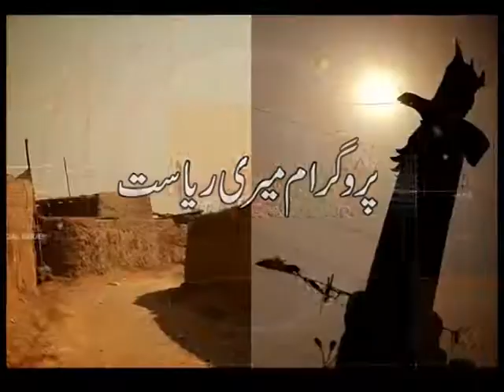Election 2018 Part 3 in Program Meri Riyasat with Ali Imran.